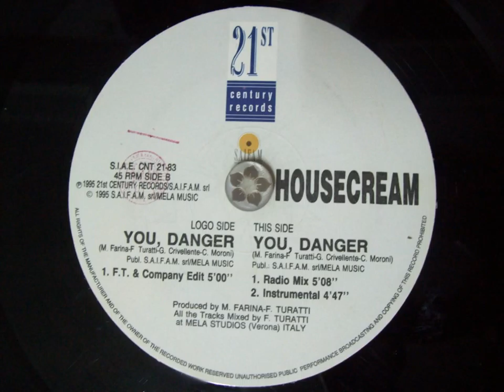HOUSECREAM - You, Danger(F t & Company Edit)A